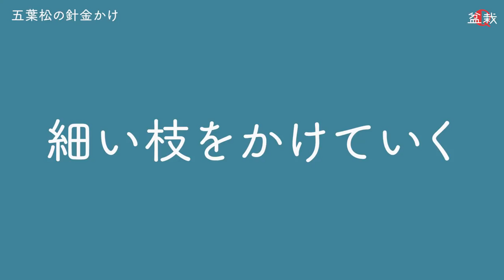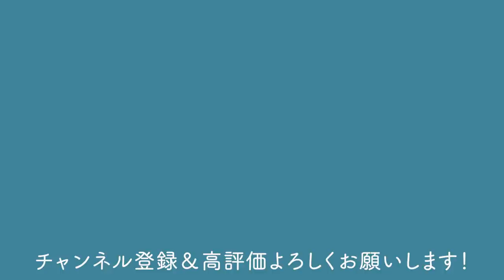【五葉松】針金かけと畳込みで価値が10倍に⁉【盆栽Q】